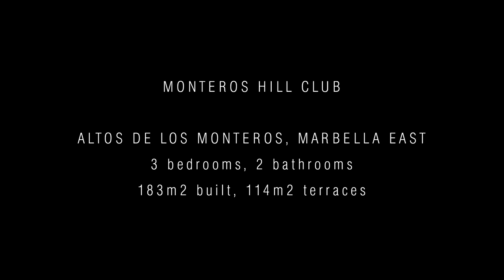| Crystal Shore Properties - CSP-PH464 - Designer penthouse for sale in Marbella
Designer penthouse for sale in Marbella, located in the contemporary style development of Los Monteros Hill Club just 10 minutes from the coast and offering 24 hrs security, various swimming pools and a Spa area with gymnasium. It comprises of a spacious living room with fireplace, dining area, a modern Danespan kitchen equipped with Gaggenau appliances, laundry room, a guest cloakroom, two double guest bedrooms with fitted wardrobes and a family bathroom. This floor enjoys an expansive al fresco terrace with amazing panoramic views to the sea and mountains and is partially enclosed with glass curtains for comfort. The top floor consists of a master suite accessing a sunny terrace with Jacuzzi which enjoys the fantastic views. An underground parking space and storeroom is included.